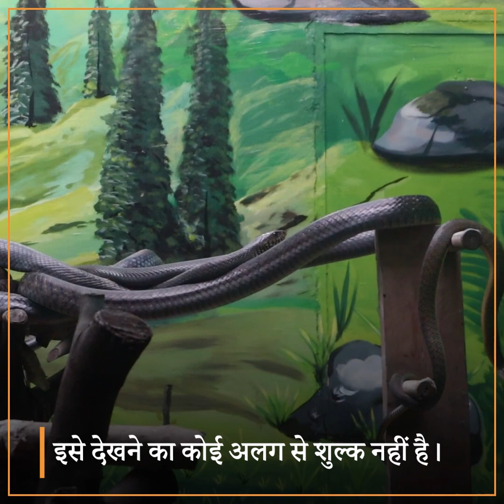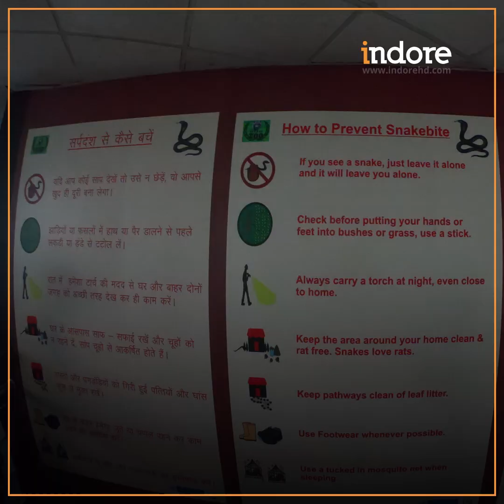Snake House Indore Zoo Now Open | इंदौर चिड़िया घर में खुला Snake House | IndoreHD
इंदौर कमला नेहरू प्राणी में वैसे तो आपने काफी सारे जानवरों, पंछियों को देखा होगा, इसी को एक कदम आगे बढ़ते हुए इंदौर zoo लेकर आया है शहरवासियों के लिए एकदम नया स्नैक हाउस, जहां आपको देश विदेश के अनेक सांपों को देखने और उनके बारे में जानने को मिलेगा।

इसलिए हम Indore HD आपके लिए लेकर आए है, एक बहुत ही रोचक वीडियो इंदौर में शुरू हुए नए स्नैक हाउस का ।

तो देखिए और चलिए हमारे साथ एक नए सफर पर।

हमारे नए इंस्टाग्राम अकाउंट को फॉलो करना ना भूलें -